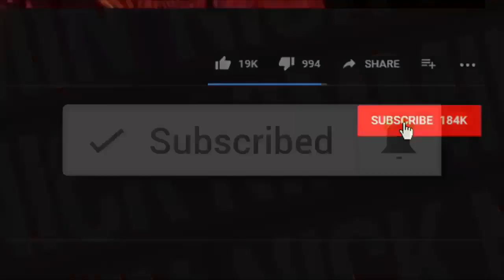تازه وحیرت انگیزازشاهزاده درباره سرنوشت ایران بعد ازسقوط خامنه ای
آخرین مصاحبه شاهزاده با حرفهایی عجیب درباره سرنوشت ایران بعدازسقوط خامنه ای ازوضعیت ایران و آزادی
لینک درباره برنامه مرتبط با حقه خطرناک رژیم خامنه ای